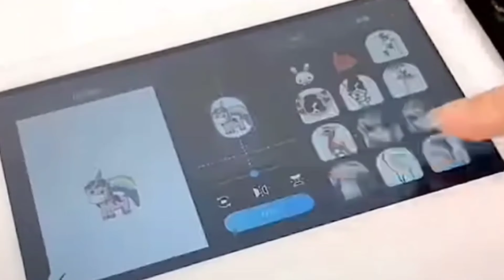Easy Purple Flower Nails Art For Beginner Vẽ Hoa New Nails Desi...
Beautiful Nails 2019Art Designs Compilation

Simple Nails Art Tutorial | New Nails : Art Design

How to: Apply Fake Nails like a Pro || Quick & Easy False Nails tips | nails beauty

New Nail Design Ideas 2024 | Best Compilation For Short Nails

Easy Nailart within 2 minutes || Nailart at : Home

Best Nail Art Ideas Tutorial | Beautiful Nail Art Compilation na...

nail art designs new year 2024 new years nails designs | styles nail art designs| nails beauty

nail art designs new year 2024 new years nails designs

New Nail Art Ideas 2023 | Best NYE : and Winter Nail Art Compilation | styles nail art

Christmas Nail Decoration Ideas 2023 tutorial | Best Holidays Nail Art Compilation

Top Christmas Nail Art Ideas and Tutorial | Amazing Nail Art Compilation

to start the Holiday season I have 10 new Christmas nail art ideas! All of these designs are using regular nail polish